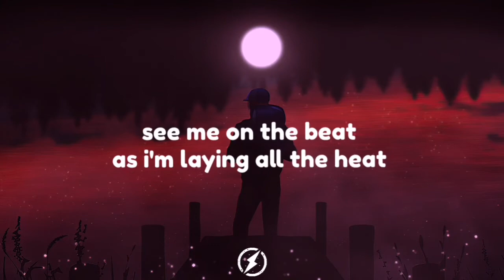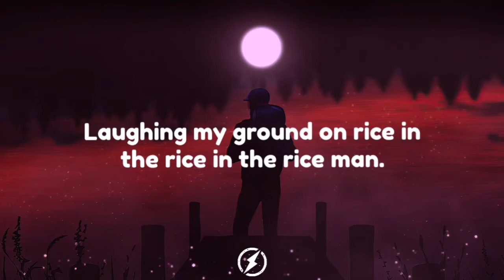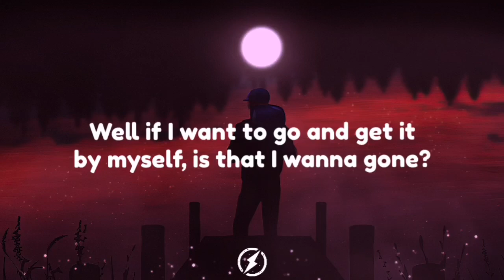GODMODE & HKMK - Purpose [Lyrics] [NO/FREE COPYRIGHT]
⚠️⚠️⚠️ HOW TO USE & CREDIT ⚠️⚠️⚠️
"Magic Free Releases" are free to use & free to monetize. However, to protect